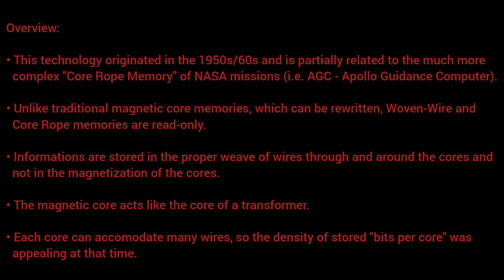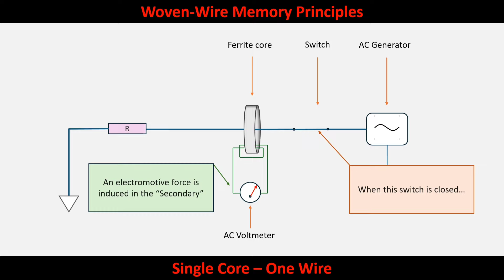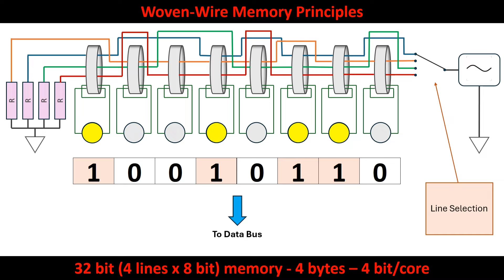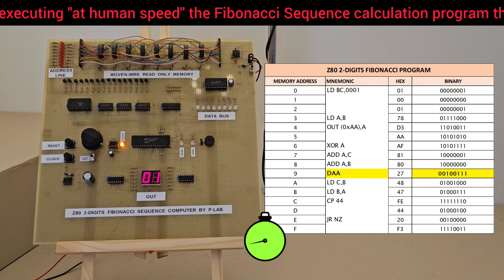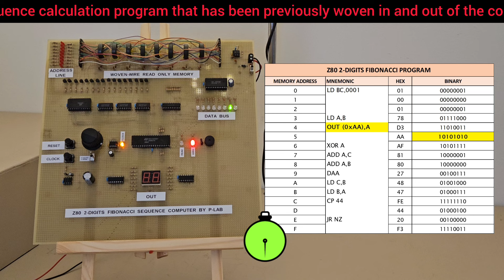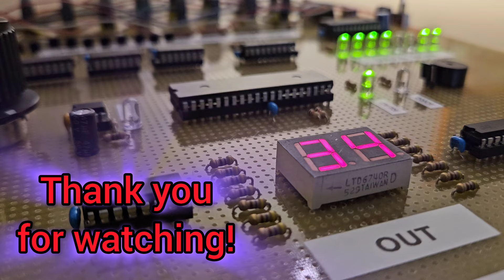Z80 + "Woven-Wire ROM" calculates Fibonacci Sequence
This video is about a Demo Board built specifically to illustrate how a "Woven-Wire" Read-Only memory works.
This type of memory belongs to the family of "Core Rope Memory" although it is less complex and sophisticated than the one used by NASA for the Apollo Guidance Computers (AGC).

The memory consists of 16 lines x 8 bits words, (16 bytes in total) and contains the program that calculates the first 12 numbers of the Fibonacci Sequence.

The Z80 microprocessor uses the first 4 bits of the Address Bus to read and execute the program directly from "Woven-Wire memory."

Calculation results appear on the 7-segment double-digit display.

A small summary of how this type of memory works is included within the video.

The "Woven-Wire" memory of this board can eventually be reprogrammed "simply" by weaving a new program in and out of the magnetic cores.

Index:
0:00 Start
0:05 Introduction
0:25 Key informations on this type of memory
0:34 Principles: Single core / One wire
1:14 Principles: More cores / One wire
1:51 Principles: 8 cores / 4 wires
2:26 Panoramic view of the prototype
2:36 Block Diagram of the board
2:42 The code is executed at low speed and compared with the source code, byte by byte.
5:03 Complete run at "full speed"
5:50 Thanks for watching
6:00 Music Credits